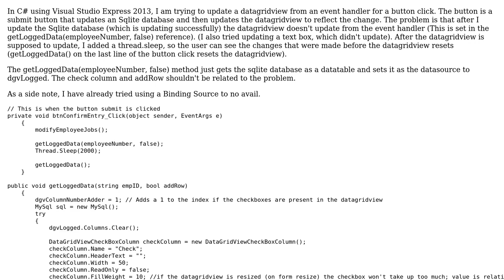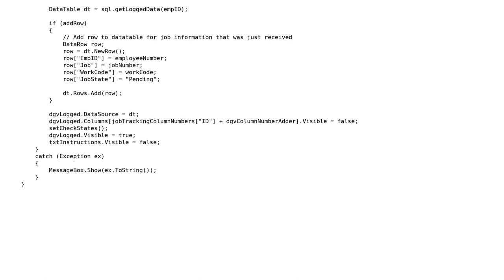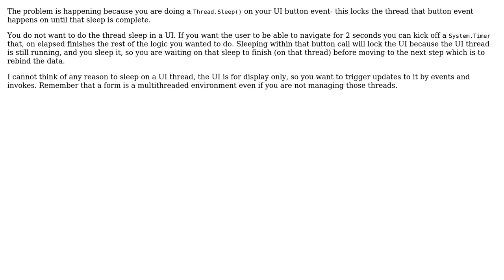Can't update datagridview and form elements in C#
With thanks & praise to God, and with thanks to the many people who have made this project possible! | Content (except music & images) licensed under CC BY-SA | Music | Images & others | With thanks to user Stephen Thompson user Nyra and the Stack Exchange Network Trademarks are property of their respective owners. You are responsible for your own actions.